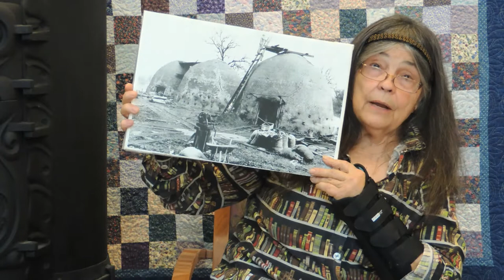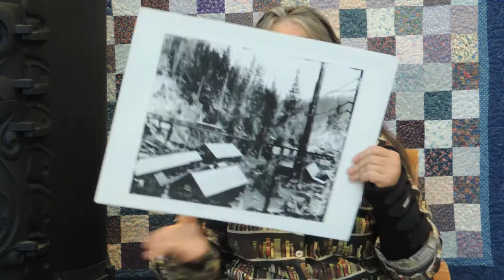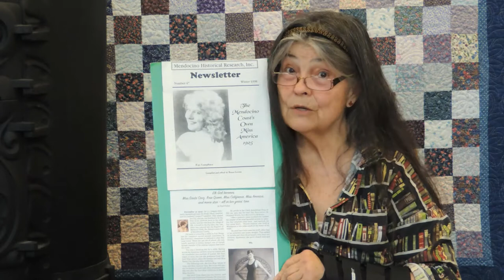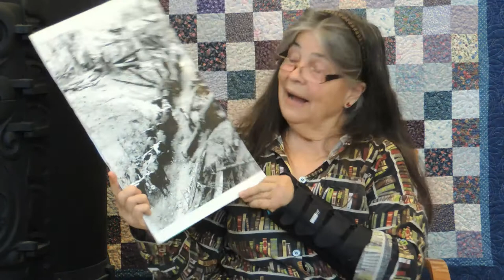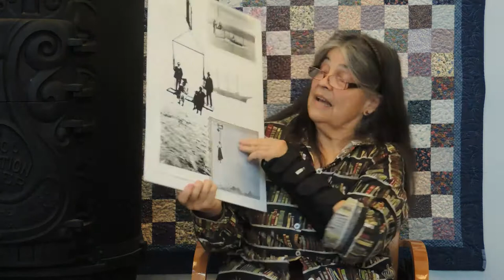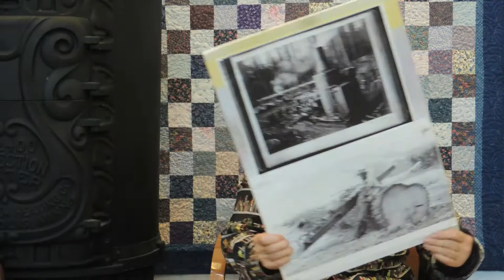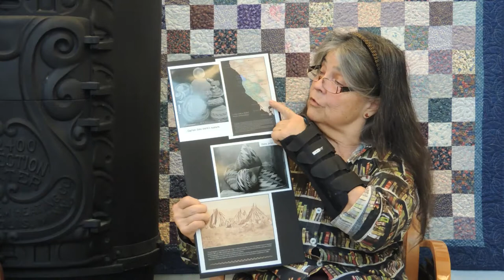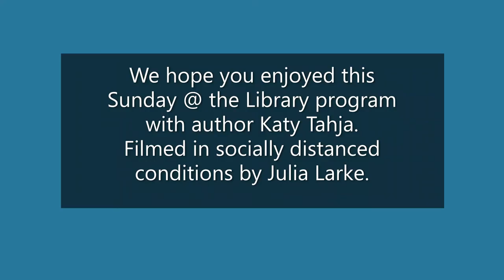Coast Community library Author Katy Tahja book talk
Sunday @ the Library Author talk with Katy Tahja
All Roads Lead to Comptche
Rails Across the Noyo
Early Mendocino Coast
An Eclectic History Of Mendocino County